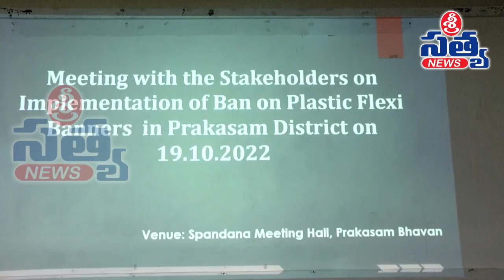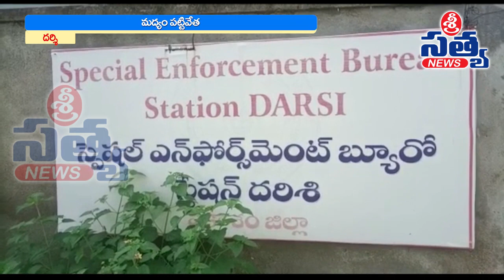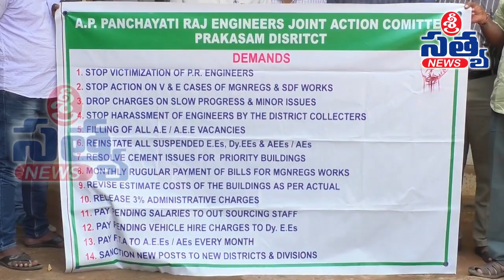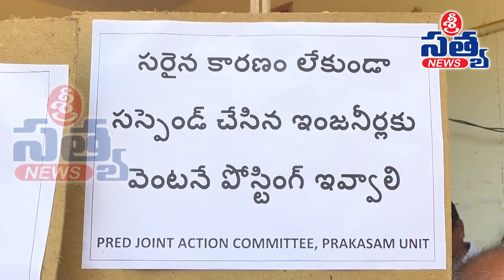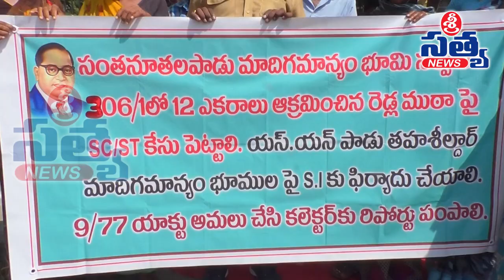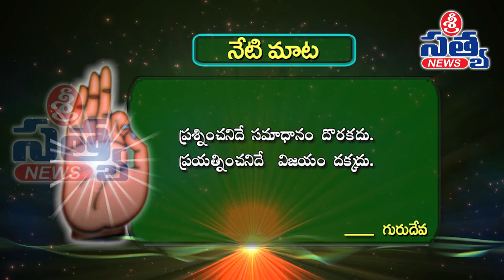19-10-2022 SRI SATYA NEWS BULLETIN 5:00 PM SRI SATYA NEWS